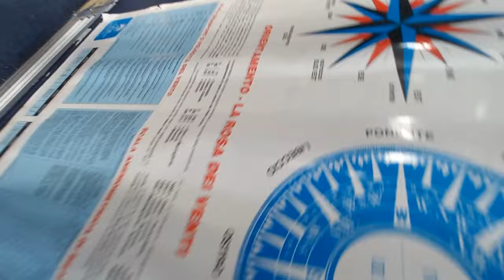تابعو جولة بحرية رائعة في خليج الجزائر BALLAD IN SEA PART1